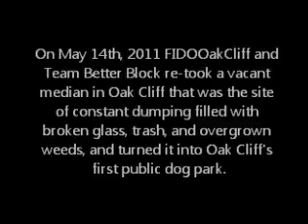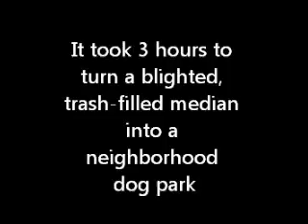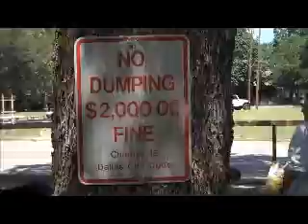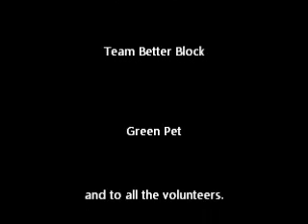Oak Cliff residents turn a vacant, trash filled median into a neighborhood dog park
fidooakcliff and Team Better Block joined forces on May 14th, 2011 to clean up a vacant, trash-filled median and turn it into a neighborhood dog park.